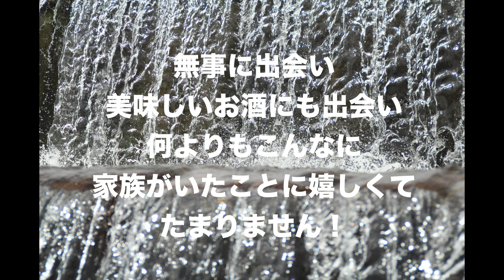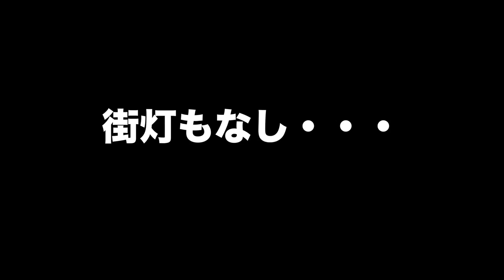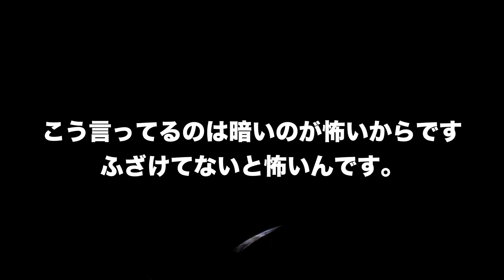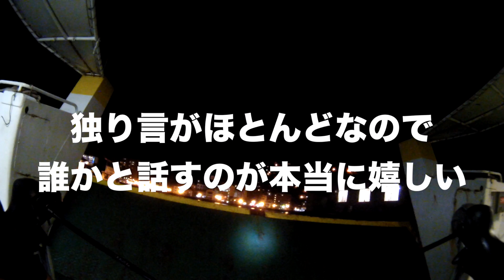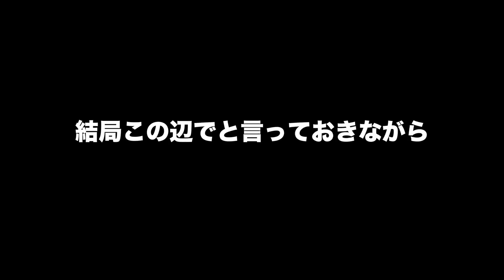日本一周４６日目 松山市〜東広島市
四国一周完了です！
本当にいってよかった！